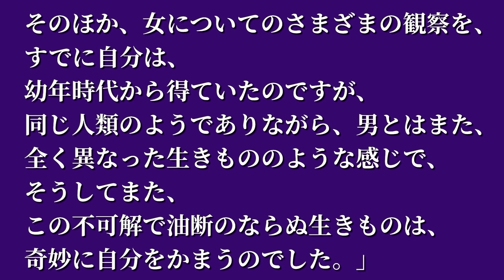言葉540:太宰治の言葉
【引用文献】
太宰治『人間失格』(集英社文庫)

【音源】
VLLO